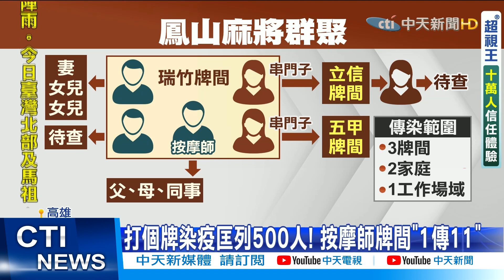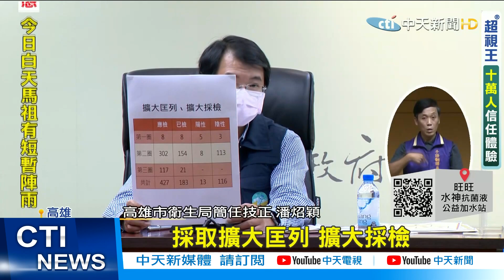【每日必看】打牌染疫竟匡列500人! 按摩師牌間「1傳11」@中天新聞CtiNews 20210528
高雄麻將桌感染再擴大，5/27一下暴增10人，通通是牌間群聚染疫，第一位確診的按摩師去打牌的牌間，總共5人確診，再分別傳染給家人，還有其他牌間，加起來3個牌間，2戶家庭，和1處按摩店，目前已經有12人確診，打個牌，總共匡列500人，比漢神巨蛋框列268人還要多，但因為打麻將實在太毒，市府宣布，禁止室內非必要聚會。

歌名: Sunspots
作者: Jeremy Blake
類型: Dance & Electronic
氣氛: Happy Music